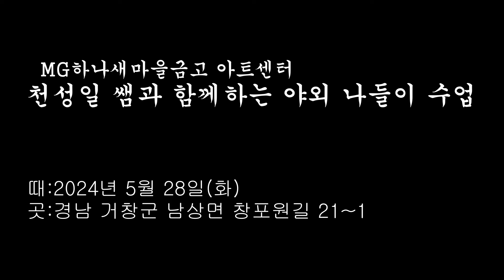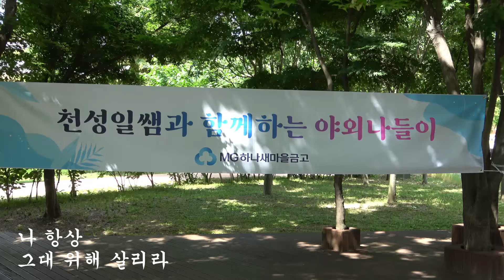꽃길, 사랑은 생명의 꽃 / 전유진 [배경] 5월말 창포원 꽃길 / MG하나새마을금고 아트센터 천성일 쌤 야외 나들이 수업 (2024 5 28)